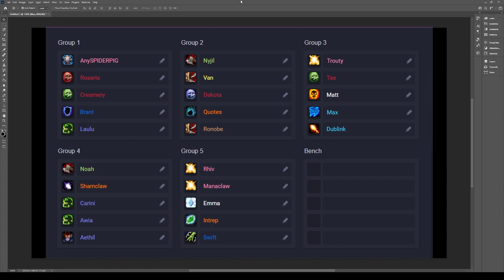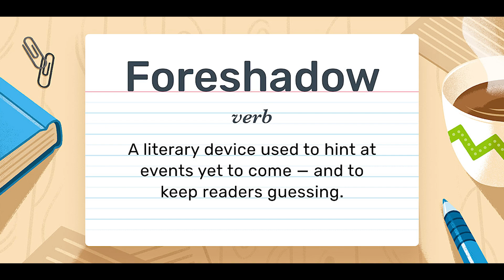I don't know the content of this video